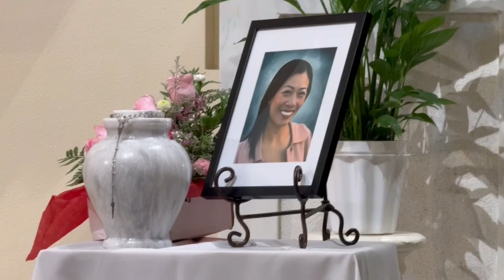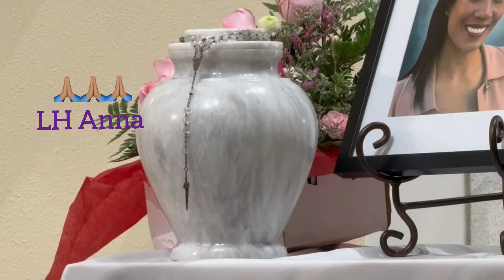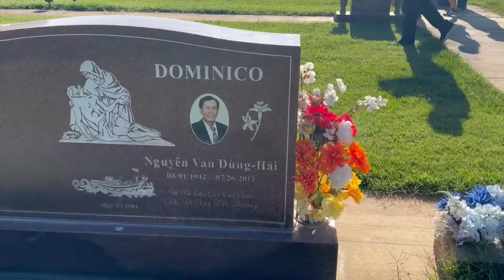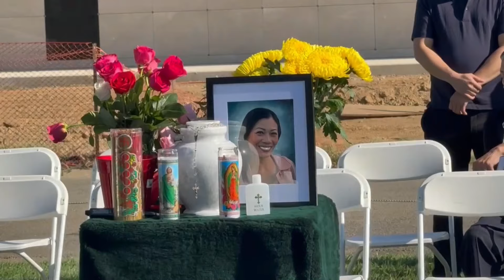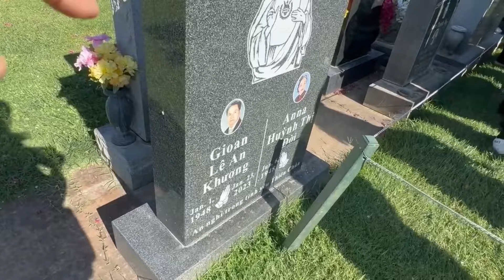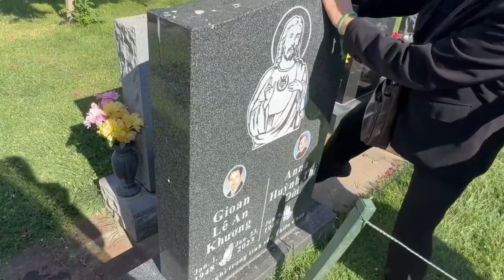Cuộc sống ở Mỹ/ Lễ Cầu Hồn-Linh Hồn Anna/ Hạ Nguyệt Tại St. Mary